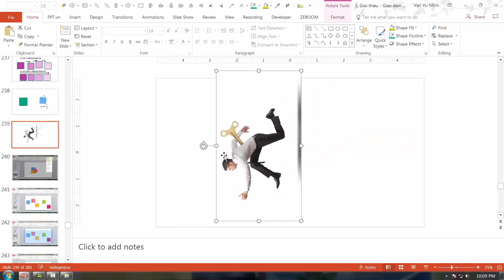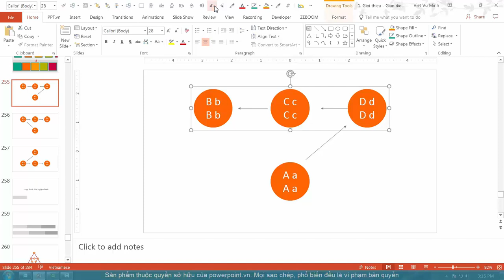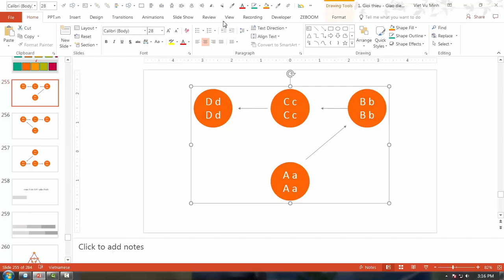HỌC SLIDE POWERPOINT - P2 KỸ THUẬT VẼ HÌNH - 2.8 Lệch lật gương Flip